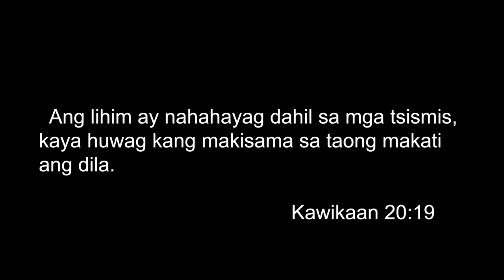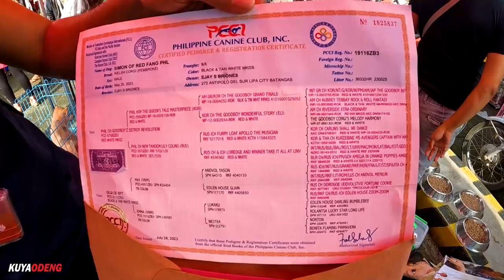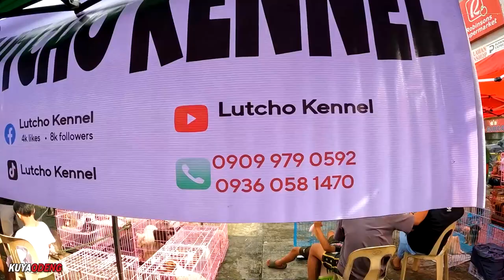MGA KAGANAPAN SA GROTTO SEPTEMBER 24, 2023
Episode 82

Gears
Mic: Olympus Electric Condenser
Editing Machine: Powered By Ryzen
Editing Software: Adobe Premiere Pro 2022
Color Grading: Red Giant